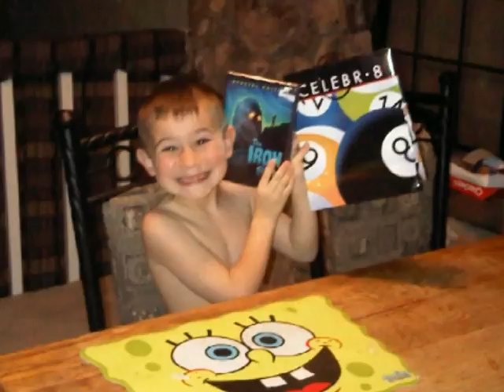The Julie Meisl Slideshow